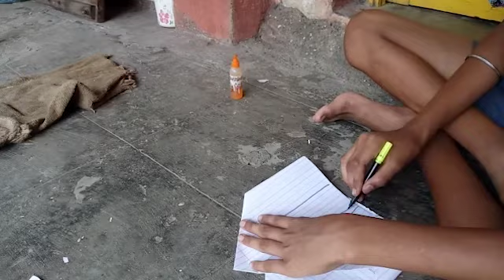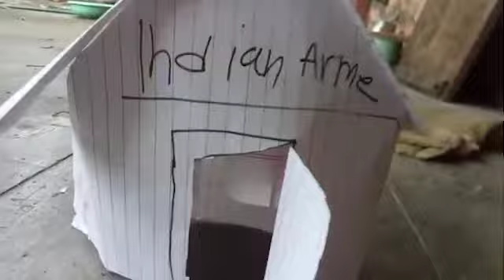Home made sasta sheaf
Hi guys welcome to the Vlog channel
I'm from the khopoli Maharashtra,Raigad